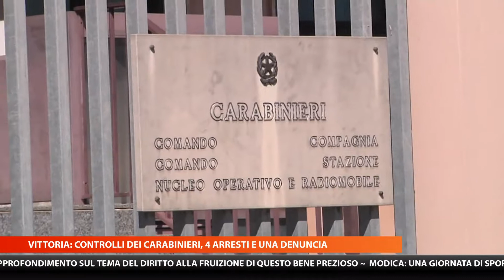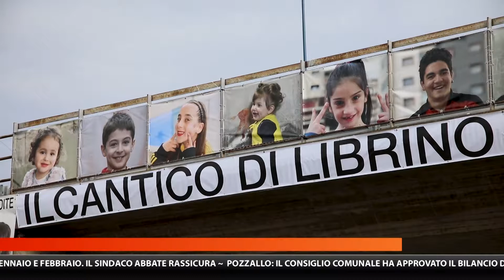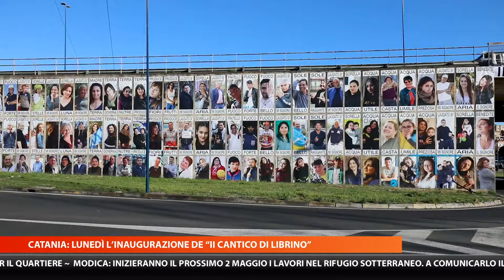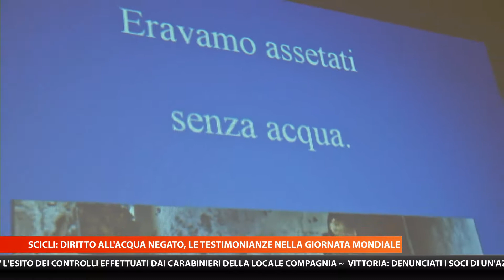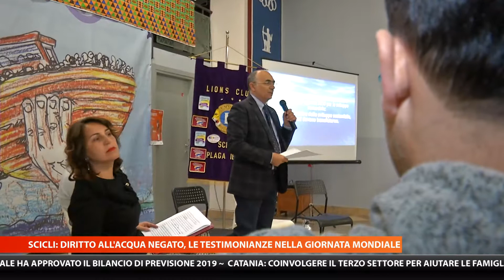MTG 20:30 DEL 23-03-2019